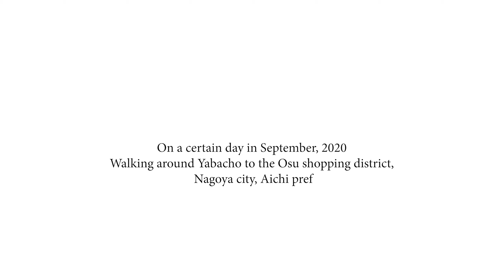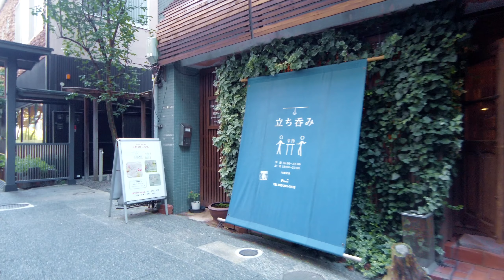4K JAPAN Walking around from Yabacho to the Osu shopping district, Nagoya city, Aichi - Osmo pocket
After buying shoes at Yabacho, I took a small detour back to Osu. :-)